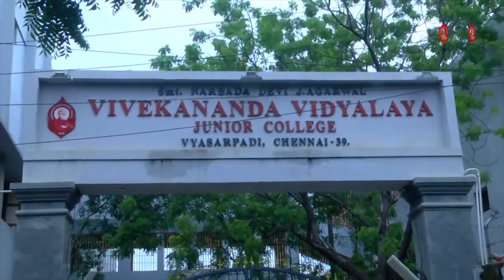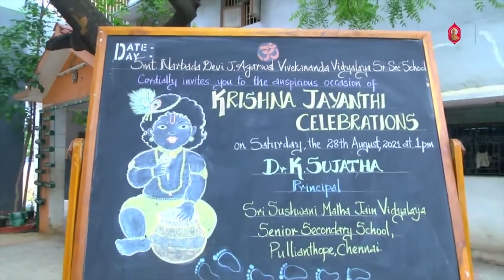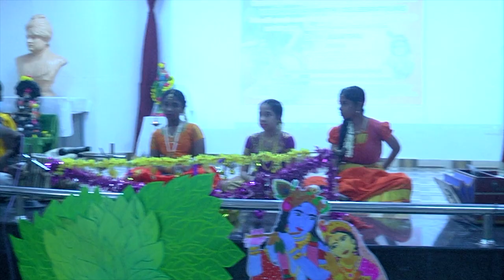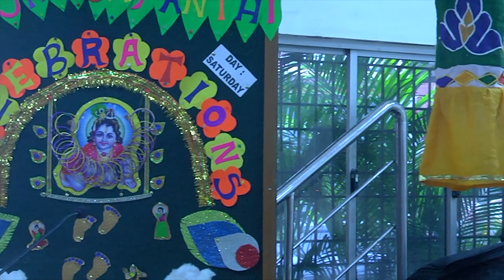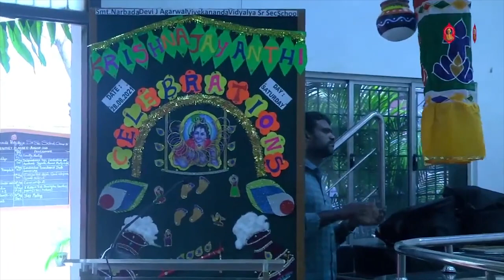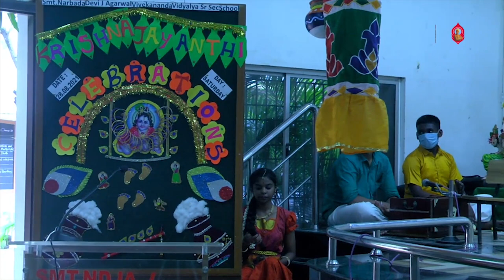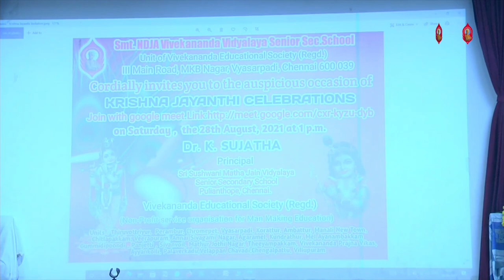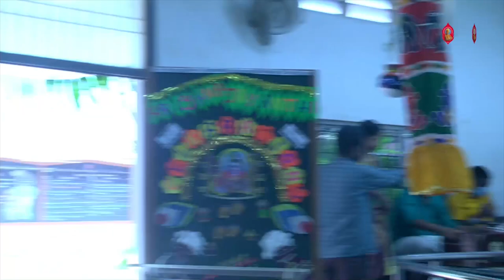KRISHNA JAYANTHI CELEBRATIONS 28 AUGUST 2021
Smt. Narbada Devi J. Agarwal Vivekananda Vidyalaya Jr. College, Chennai